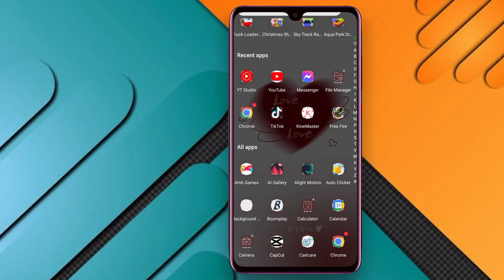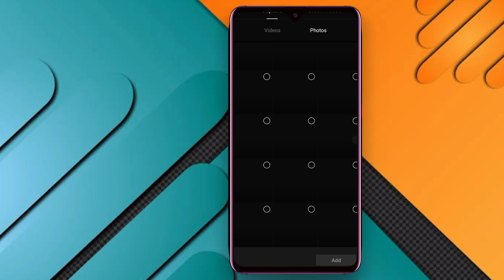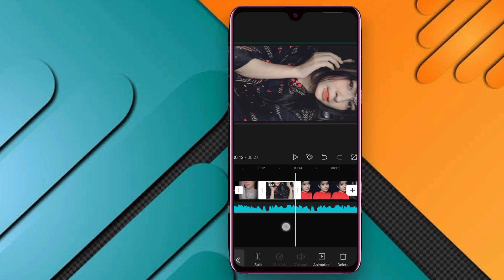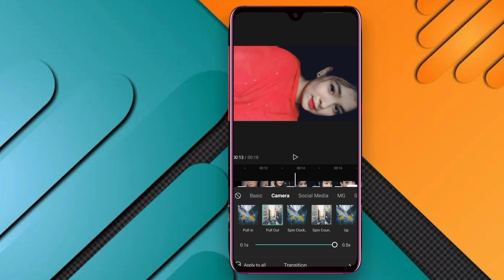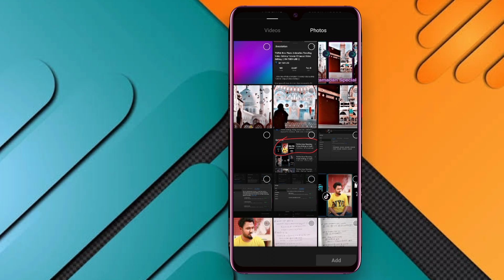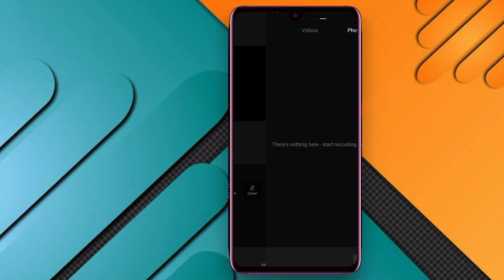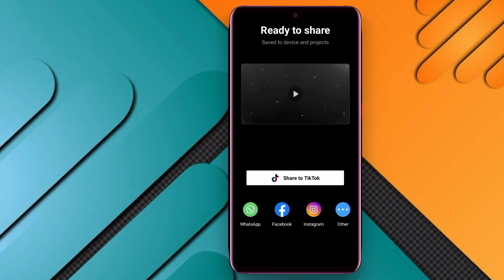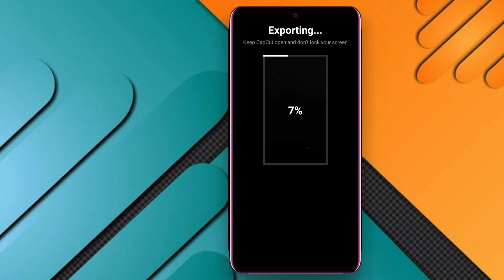TikTok New Trending Video Editing In CapCut | CapCut Video Editing 2022